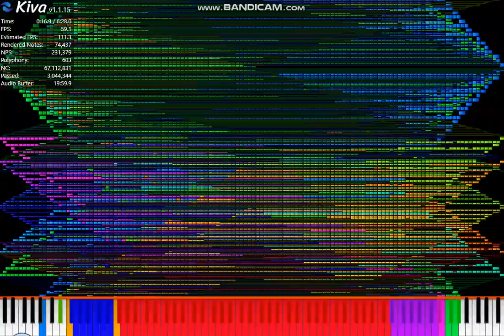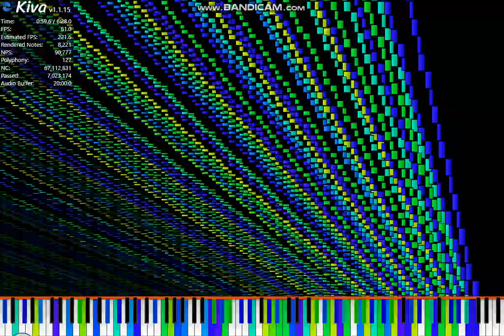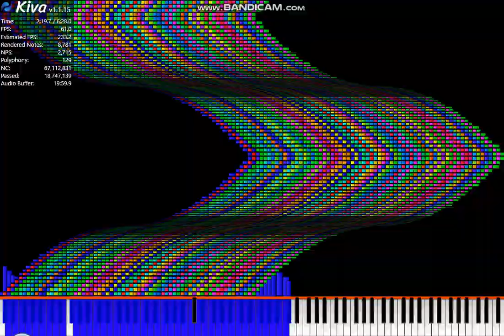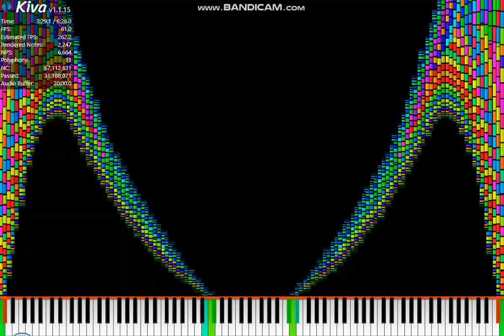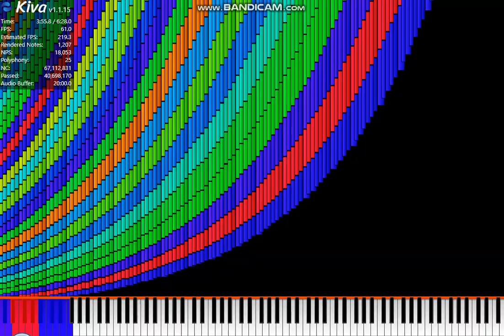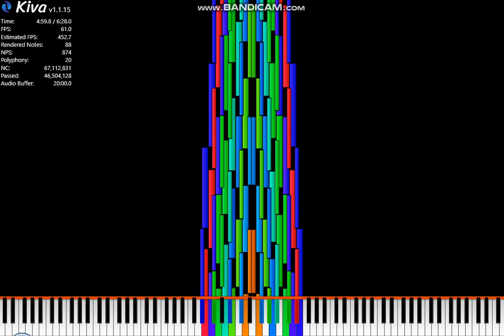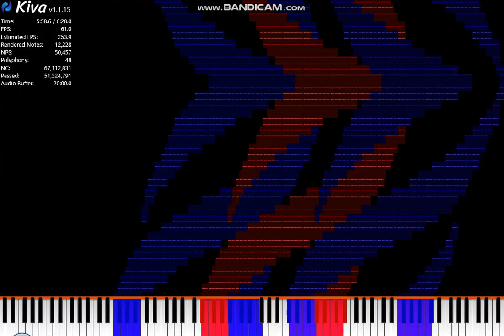[Noise Challenge] Challenge VII - ooo 000 [official]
99 METACRITIC NOISE CHALLENGE???
ooo 000's biggest Noise Challenge of all time.